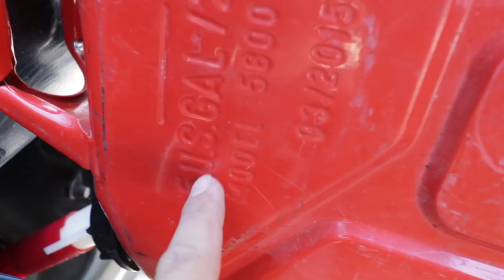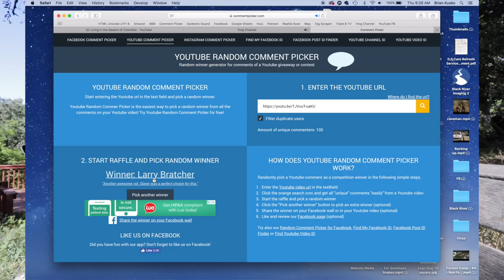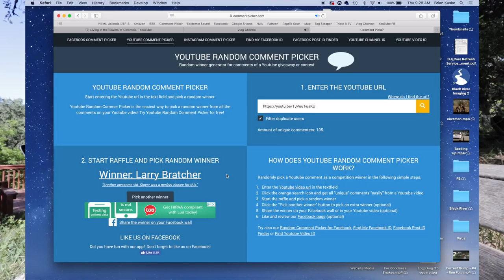What it's like to be a Kusko (A wildlife documentary)